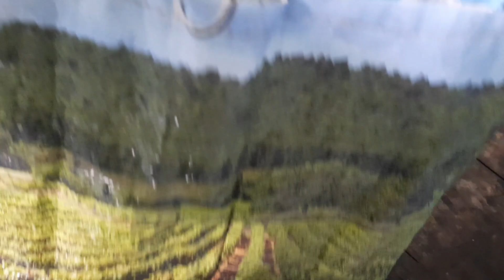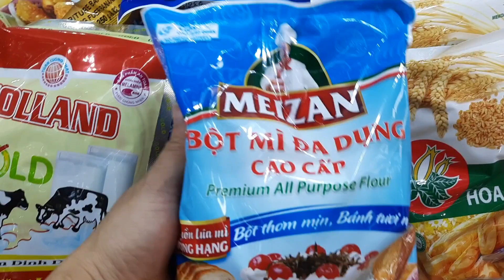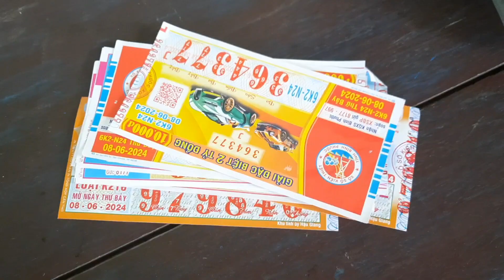Đi Bến Tre chơi đã chiều về làm món bánh ngon từ bột mì và lạp xưởng trẻ em đều thích #1305